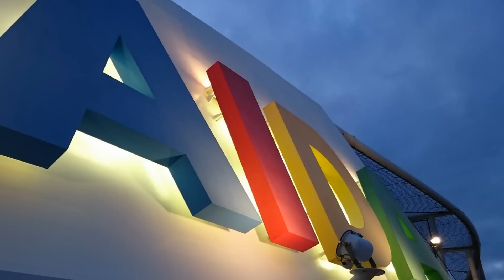Kanaren und Madeira mit AIDASol 2016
Unsere erste Kreuzfahrt...